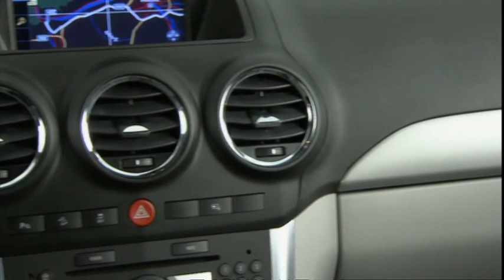► Opel Antara 2012 (INTERIEUR)